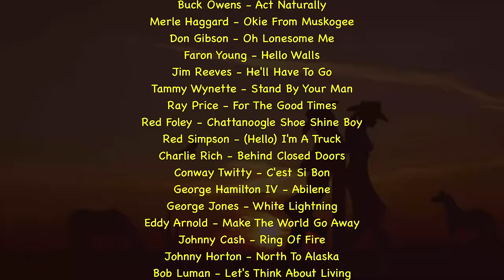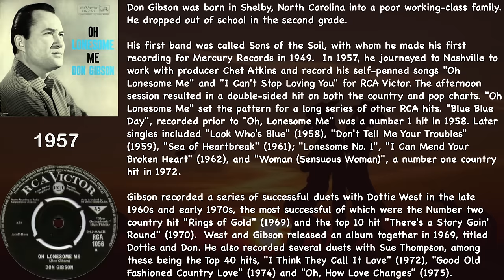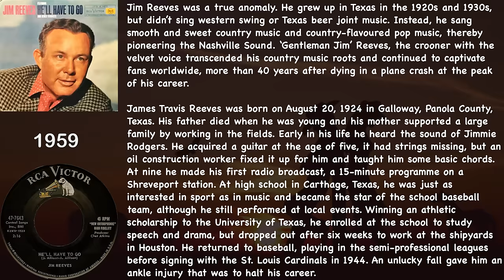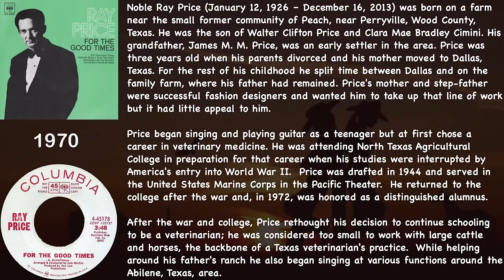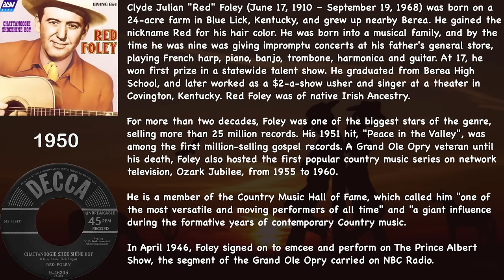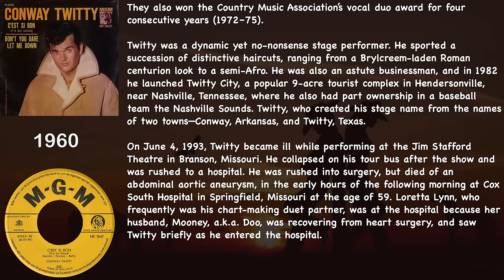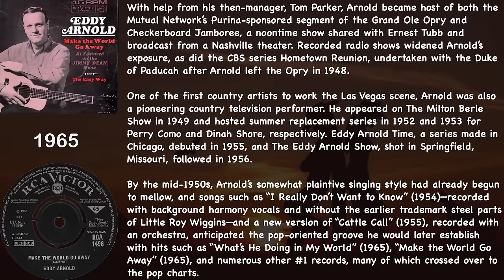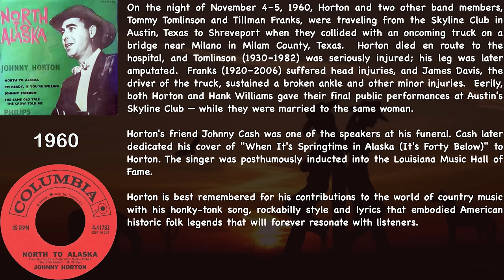Country & Western Oldies, Vol 1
20 C&W oldie selections